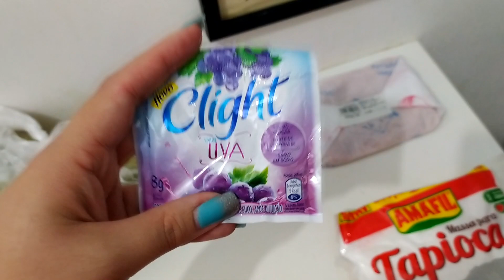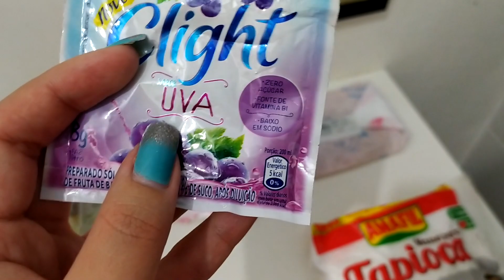COMPRAS DA SEMANA, FIZ O JANTAR, ORGANIZEI O ARMARIO DA COZINHA E MAIS ❤- THAIS GOMES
Um grande beijo, Tata ♡